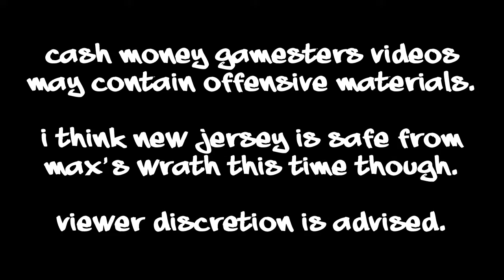Steven Universe: Attack the Light Part 03 - Cash Money Gamesters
Time to kick some Amethyst butt!